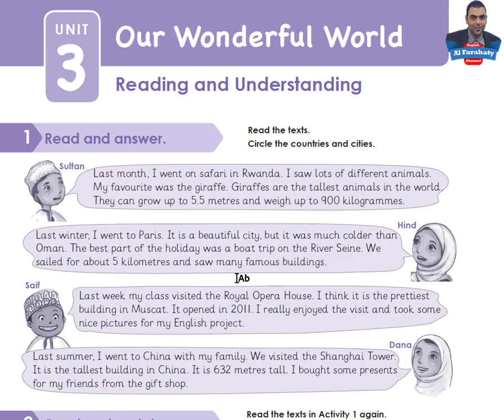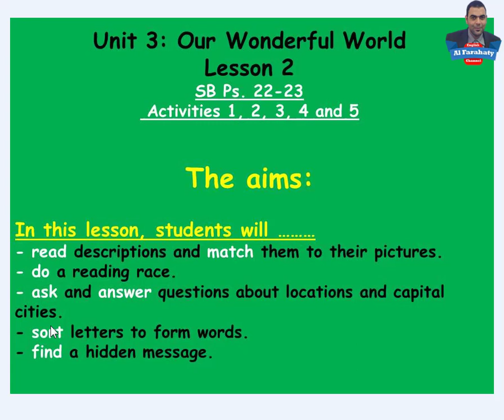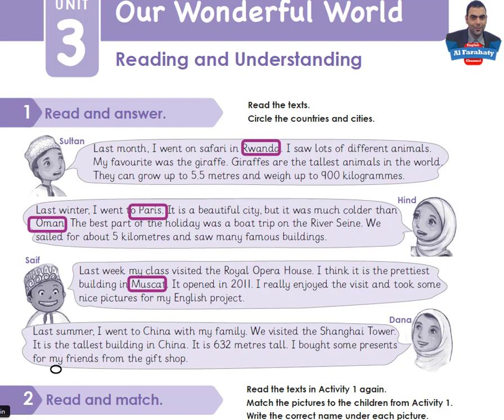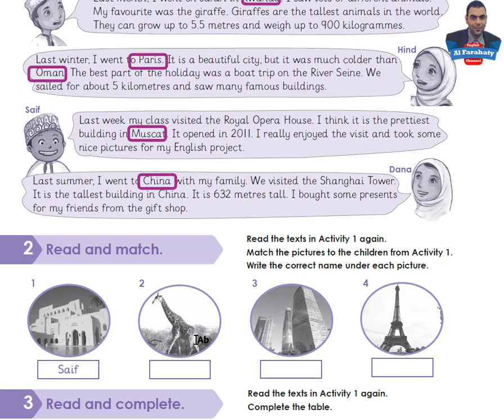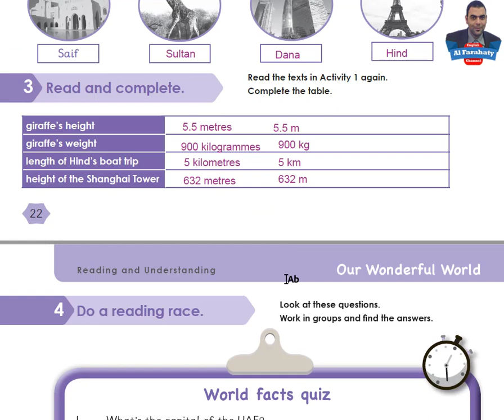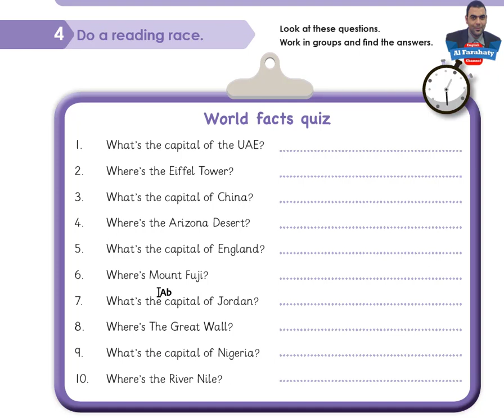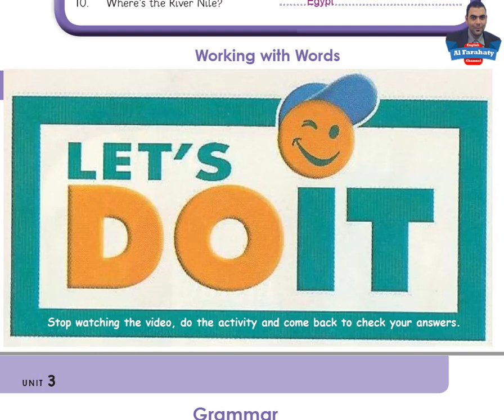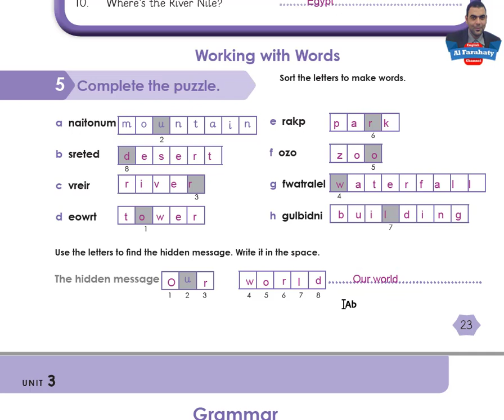Unit 3: (Our Wonderful World) Lesson 2 Grade 5 Semester 2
Grade 5: Semester 2
Unit 3: (Our Wonderful World)  Lesson 2
 SB Ps. 22-23
 Activities 1, 2, 3, 4 and 5